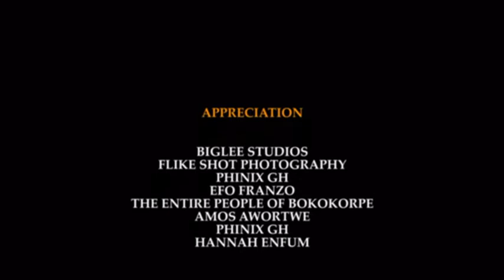THE ABANDONED CHILD (EPISODE 1)